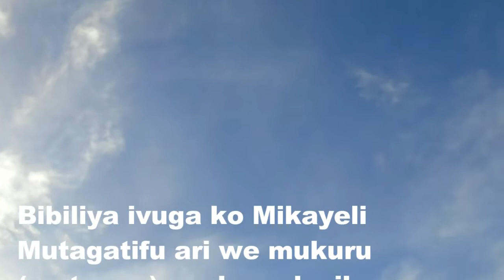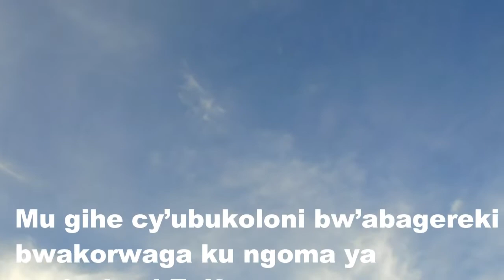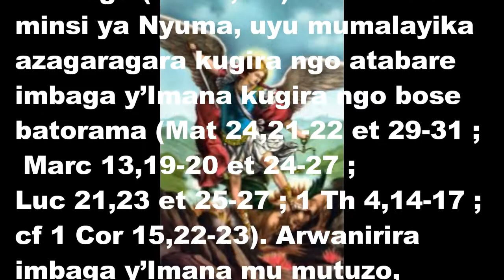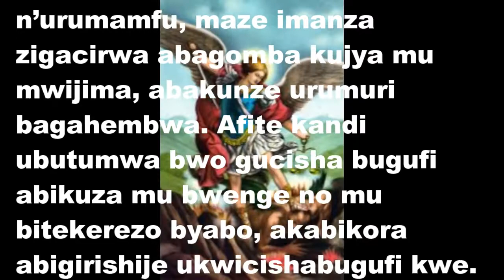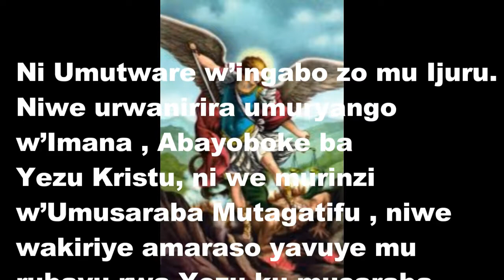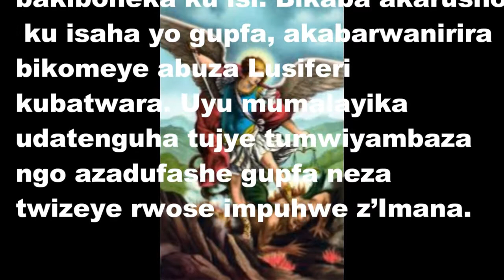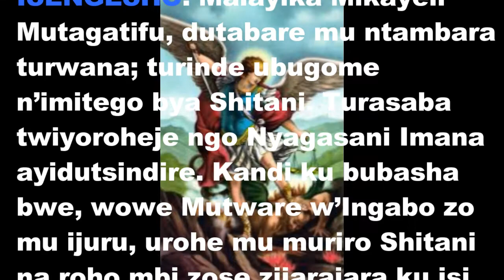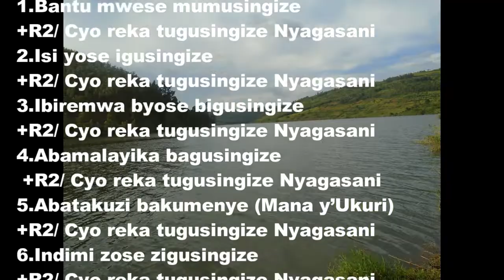MALAYIKA MIKAYELI MUTAGATIFU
Tumwizihiza ku itariki 29 Nzeri